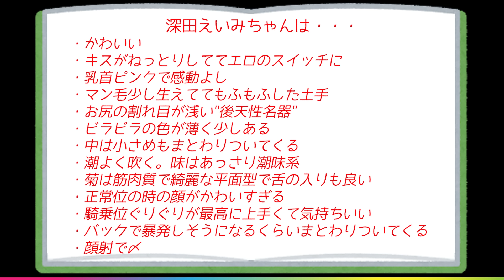【ついに！本日】深田えいみちゃんとしてきました。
オ○ニー後でも本当に欲しいと思って購入した物たちはこちら↓
【シトルリンアルギニン】

【シリコンスチーマー】

【フィットネスバイク】

そして、動画の中で喋っている知識やテクニックは著作に書いてあります！

【今すぐ読める！電子書籍版】
しみけん式「超」SEXメソッド

BEST SEX 最高のセックス集中講義

人生最高のセックスに出会いたい貴女へ 56のルール

うんこ座りでオトコの悩みの大半は解決する！

1万人抱いてわかった! モテる男39の法則

【カメラマン兼アシスタント：能條ジョー】